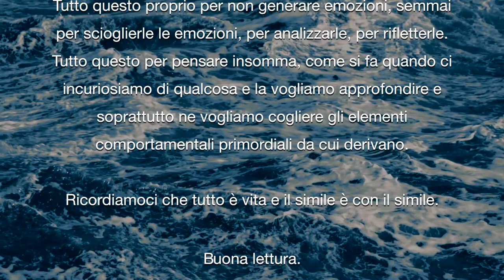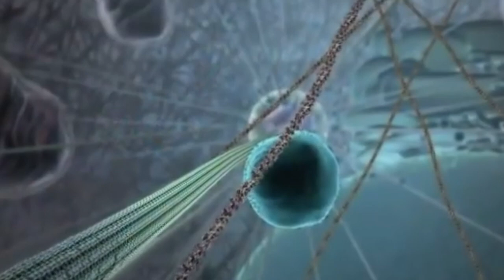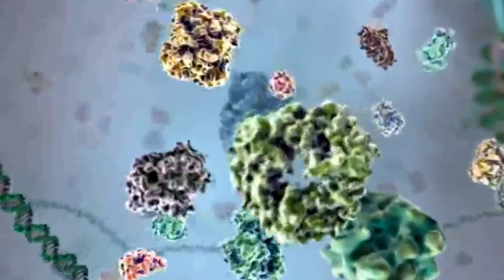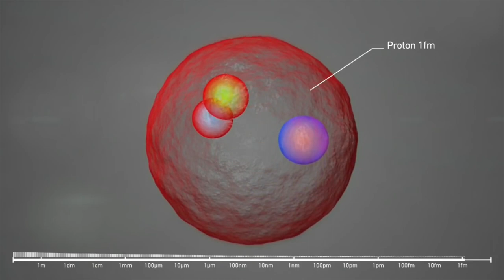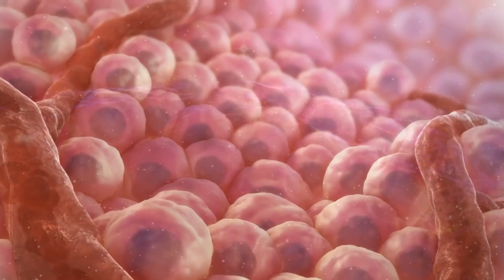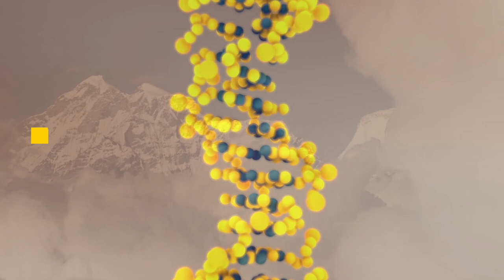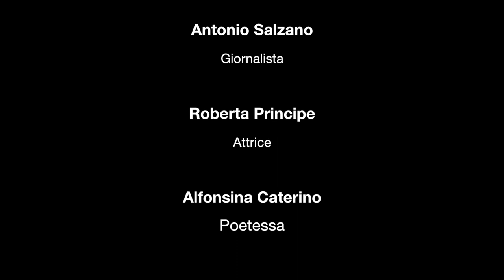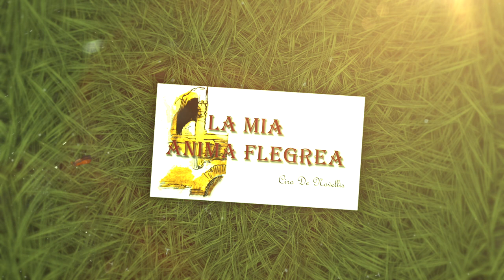Viaggio Nell'Anima / Racconto di Ciro De Novellis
Viaggio Nell’Anima è un docu-film tratto da un racconto realizzato dallo stesso autore e che ha per tema la riflessione sulla narrazione del suo viaggio poetico conseguito durante tutta la sua attività etnologica alla ricerca dei caratteri semiologici delle tradizioni popolari. Il prefatore: filosofo Giuseppe Tortora ebbe a dire:
Una tentazione irresistibile, ad alto rischio di perdita dei rassicuranti punti di riferimento che costituiscono gli elementi di stabilità dell’ordinato vivere quotidiano. Questo traspare dal racconto di De Novellis. L’osservazione del dischiudersi di un fagiolo, la descrizione di una bellissima escursione in montagna, la riflessione sui rituali di un pellegrinaggio religioso, ed ecco nascere imperiosi bisogni che richiedono adeguate e soddisfacenti risposte. Riemergono così, nel racconto, le istanze intellettuali profonde apparse, addirittura, nel periodo che Aristotele considerava come quello dell’origine del pensiero filosofico.